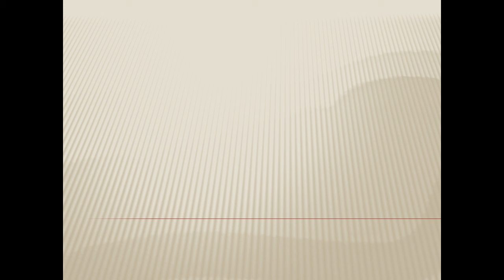Chapter 4 - Time Travelling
Time travel. Is it possible? If so, what could possibly go wrong?? We'll process these questions and more as we explore this classic story. Enjoy!

The Time Machine: An Invention by H.G. Wells